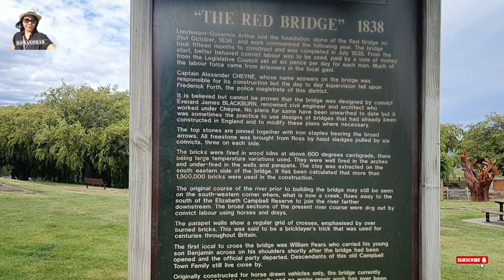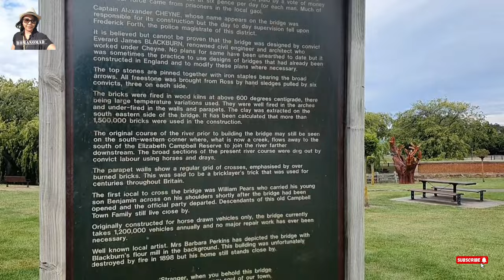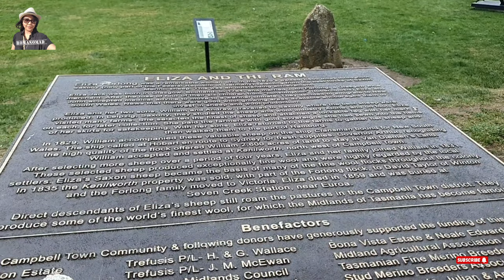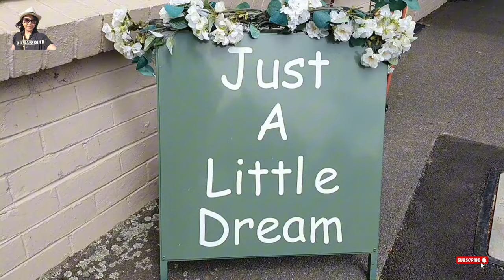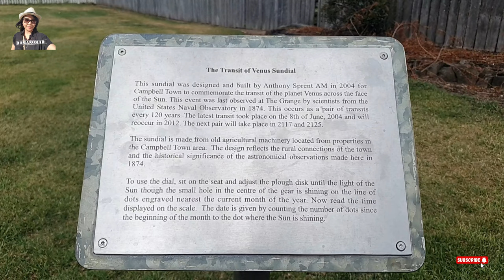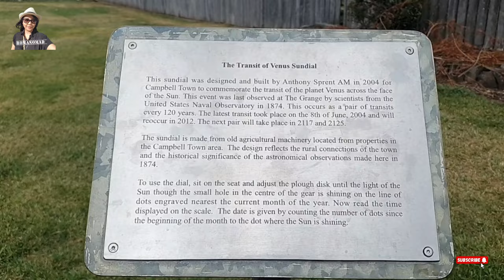walking through Campbell Town, Tasmania part2 @dapurbundahnr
Kawasan Kota Campbell modern pasti sudah dikenal oleh para kolonial di Launceston (saat itu Port Dalrymple), karena nama sungai yang melewatinya sudah dikenal sebagai Relief Creek. Lachlan Macquarie menamainya dengan nama istrinya Elizabeth ketika melewatinya pada tahun 1811. Situs Kota Campbell modern dinamai oleh Macquarie pada tahun 1821 dalam tur keduanya ke Tanah Van Diemen dan, melanjutkan kebiasaannya mengganti nama bentang alam Tasmania dengan nama keluarga dan teman-temannya, adalah dinamai berdasarkan nama gadis istrinya. Pemukim pertama di lokasi kota Campbell modern adalah Thomas Kenton, seorang polisi, yang mendirikan sebuah pondok di sini sekitar tahun 1821 dan pada tahun 1823 sebuah jalan lintas didirikan di atas sungai dan sebuah penginapan dibuka pada tahun 1824 .
Kota Campbell didirikan sebagai sebuah kota pada tahun 1826 dan awalnya merupakan salah satu dari empat kota garnisun yang menghubungkan Hobart dan Launceston. Kota Campbell memiliki 2–3 tentara yang ditempatkan secara permanen – dengan markas besar di Ross. Ketika ancaman dari klan Aborigin berkurang, tentara digantikan oleh narapidana polisi, yang mendirikan pos di kota dan di sekitar sungai dan sungai; terutama sebagai sarana untuk mengendalikan atau menangkap narapidana yang melarikan diri.
Pembentukan dan pertumbuhan Kota Campbell sebagai markas polisi dan pusat komersial sejalan dengan perubahan ekonomi pertanian Tanah Van Diemen dari basis pertanian petani menjadi sistem hibah tanah yang lebih padat modal.
Pada tahun 1836, satu dekade setelah berdirinya, distrik Kota Campbell telah memiliki pemilik tanah utama, pemukim bebas yang telah menggusur masyarakat adat dan pemilik tanah kolonial yang lebih kecil, dan telah mendirikan peternakan dan peternakan dengan populasi domba sebanyak 180.000 ekor. Pada pertengahan tahun 1830-an, Kota Campbell menjadi kota garnisun dengan gedung pengadilan, penjara, rumah hakim polisi, dua hotel, dua penginapan, dan orang-orang emansipasi yang menjalankan toko dan bengkel mekanik. Pertumbuhan pertanian, perumahan dan infrastruktur difasilitasi oleh tenaga kerja laki-laki yang ditugaskan, dan tenaga kerja rumah tangga difasilitasi oleh narapidana pekerja laki-laki dan perempuan. Kebalikan dari kerja narapidana yang "gratis" ini adalah besarnya infrastruktur paramiliter dan lembaga pemasyarakatan yang diperlukan untuk mempertahankan sistem narapidana. Para petani dan pensiunan perwira militer ditunjuk oleh Gubernur Arthur sebagai hakim untuk menuntut hukum di perbatasan ini.
Kantor Pos Kota Campbell dibuka pada 1 Juni 1832.
Saat ini, tempat ini berfungsi sebagai satu-satunya tempat istirahat utama di Midland Highway, dengan toilet, taman, tempat parkir mobil yang luas, dan berbagai gerai makanan. Kota Campbell juga merupakan pusat ritel di sebagian besar wilayah selatan Kotamadya Midlands.
Salah satu keistimewaan Kota Campbell adalah Jembatan Merah yang dibangun oleh narapidana, jembatan lengkung bata tertua yang masih ada di Australia, serta jembatan tertua di Jalan Raya Nasional. Jembatan dan jalan lintas dibangun sebagai bagian dari jalan utama asli; itu akan menjadi bagian dari Jalur Jalan Bell, tapi jalan ini tidak pernah melewati Oatlands. Konstruksi dimulai pada tahun 1836 dan selesai pada tahun 1838. Terdiri dari penyangga batu kering dan bagian atas kayu, meskipun bagian atas telah diganti, penyangga batu masih asli, menjadikannya contoh langka pekerjaan batu awal Australia.
Kota Campbell juga merupakan rumah bagi Foxhunters Return, sebuah penginapan pelatihan kolonial Georgia yang mempertahankan semua bangunan luar aslinya. Dibangun oleh para narapidana sekitar tahun 1833, dengan bangunan utama dibangun di bawah arahan tukang batu Hugh Keane, Foxhunters Return digambarkan oleh National Trust sebagai "bangunan hotel terbaik dan paling kokoh pada akhir masa kolonial di Australia." Selama pembangunan Jembatan Merah, para narapidana ditempatkan semalaman di ruang bawah tanah yang luas di bawah Foxhunters Return, yang terletak di tepi Sungai Elizabeth dan berdekatan dengan Jembatan Merah.